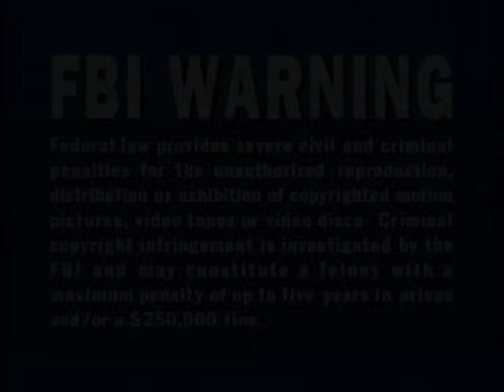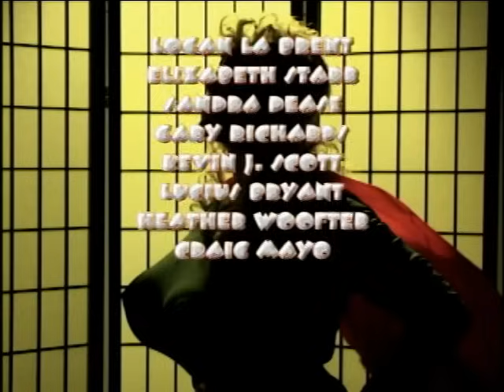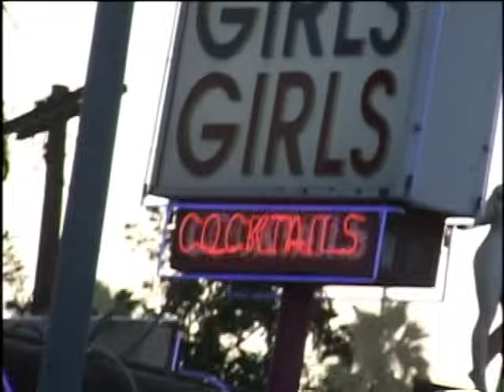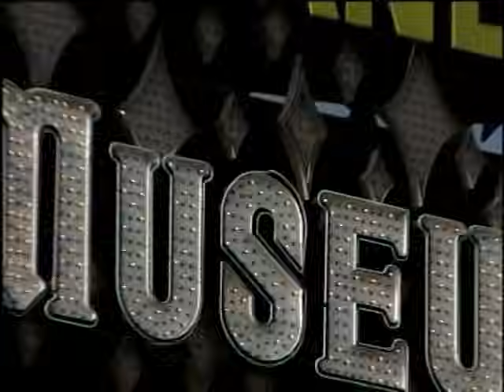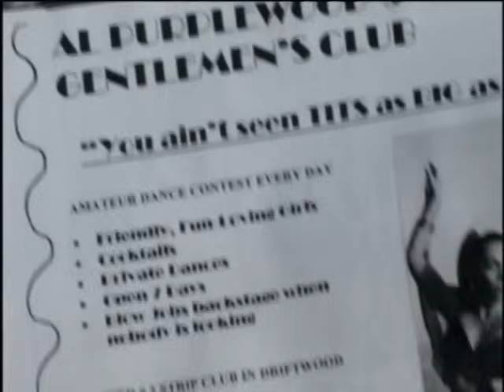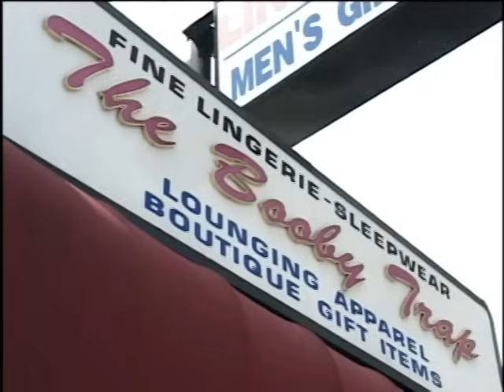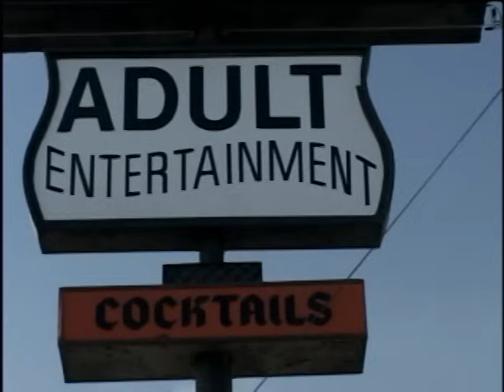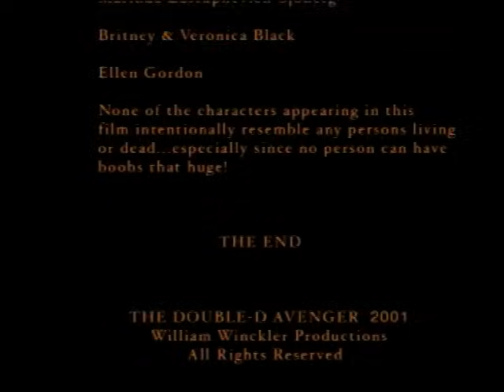The Double-D Avenger - Full 77-Minute Movie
Big, busty Chastity Knott must use her new amazing abilities as the super-stacked costumed crime fighter, the DOUBLE-D AVENGER, to stop villainous bikini bar owner Al Purplewood and his sexy, murderous strippers.  The DOUBLE-D AVENGER is the 20+ year reunion movie of Russ Meyer's famous cult film stars, about a costumed super-woman who uses her super breasts to fight crime!  Starring Kitten Natividad (Russ Meyer's "Beneath the Valley of the UltraVixens"), Haji (Russ Meyer's "Faster Pussycat!  Kill!  Kill!), Raven De La Croix (Russ Meyer's "Up!"), G. Larry Butler, Forrest J Ackerman, Mimma Mariucci, Sheri Dawn Thomas, Lunden De'Leon.  Written, produced & directed by William Winckler.

"A cheerfully silly ode to larger-than-life femininity" - Dennis Harvey VARIETY (review)